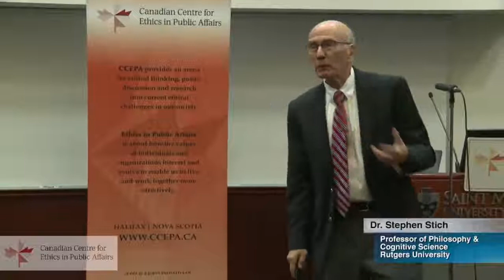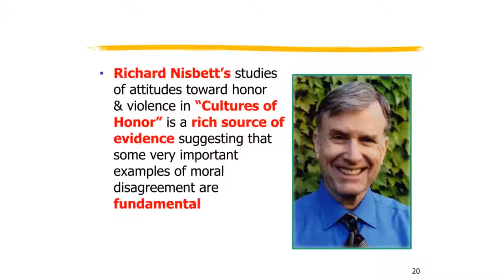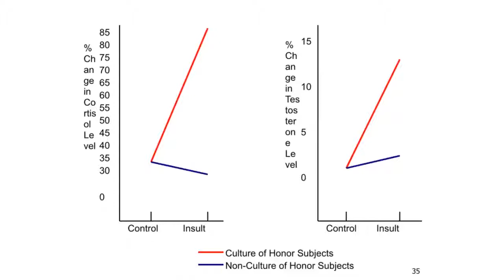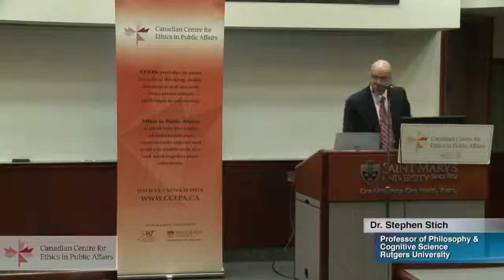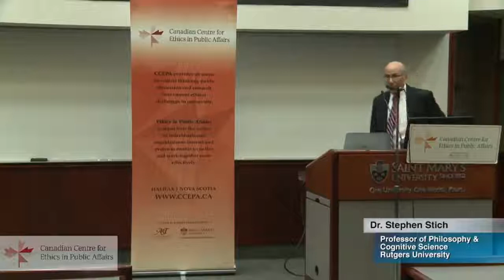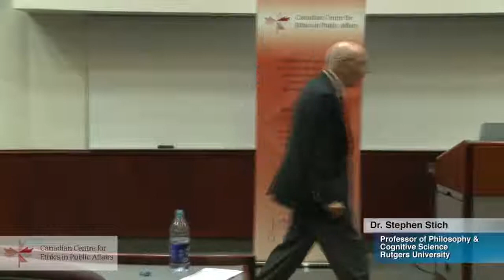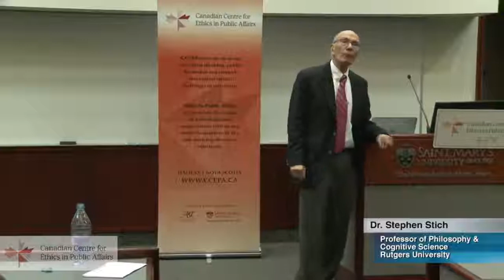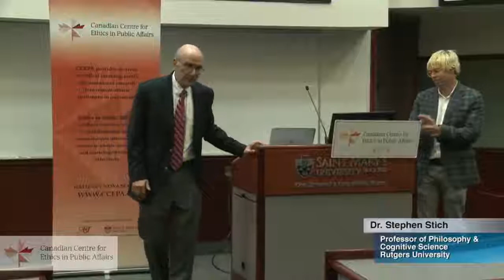Can Psychologists Tell Us Anything About Morality?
The Marshall Lecture In Public Philosophy

Dr. Stephen Stich, Professor of Philosophy & Cognitive Science, Rutgers University
Why is there so much moral disagreement? Are there correct and incorrect answers to moral questions? Is real altruism possible, or is the ultimate goal of all human behavior our own self-interest? Are there any innate moral principals?